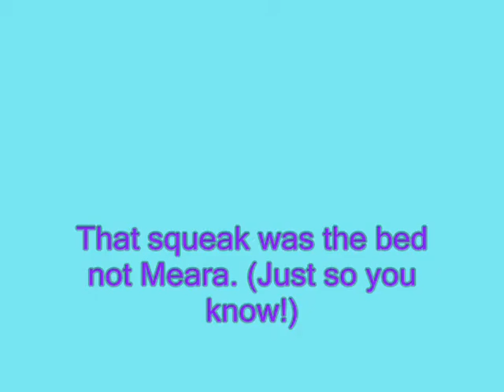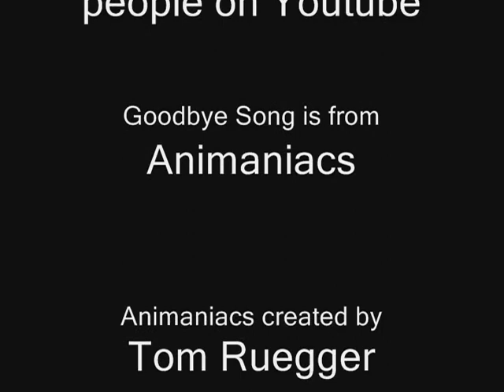Jes and Meara's Random Moments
Jes and Meara's random moments from 2007

"very funny"- Meara
"one of my top favourites"- Jes
"sure to be a big hit on youtube! people love this stuff!"- Jes' friend Christina

12 views overnight(from when i posted it to the next day)!

won the award that was just made up right before you read this sentence!